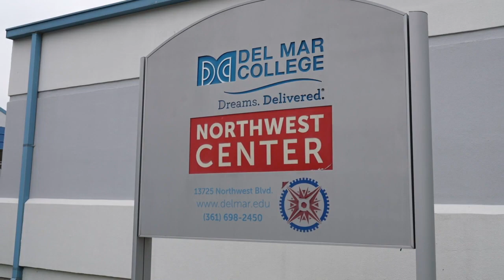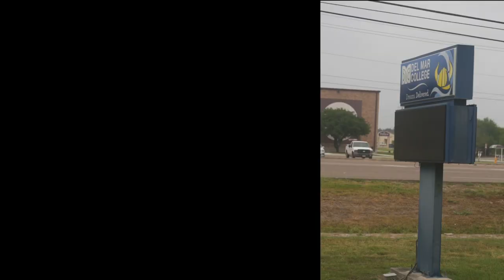Del Mar College's Northwest Center closing after 15 years, classes to be relocated